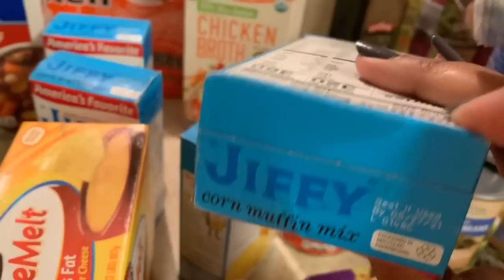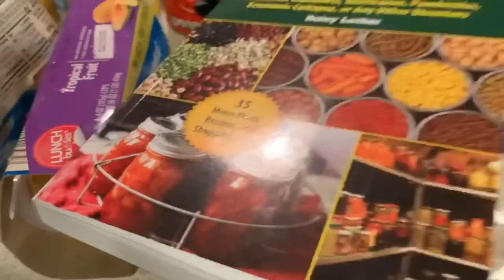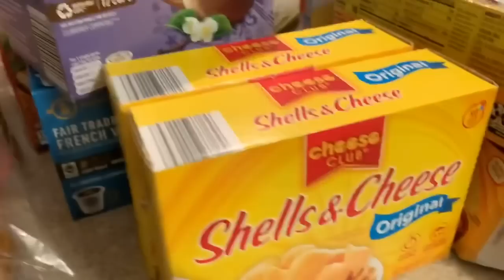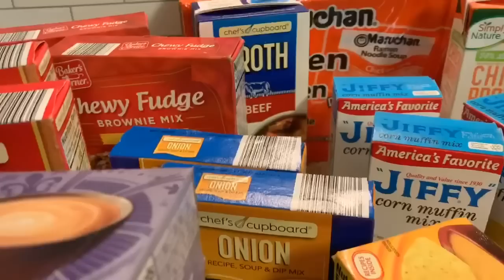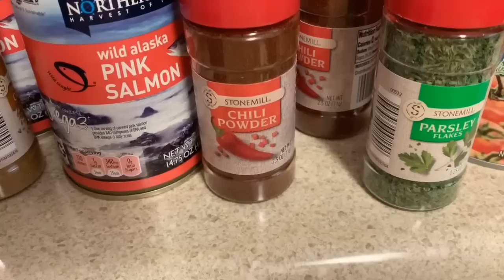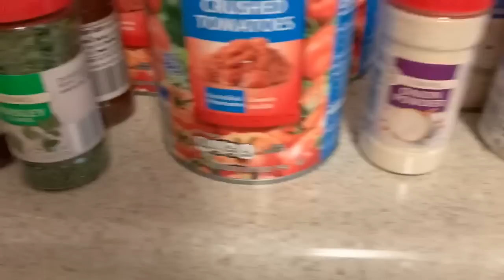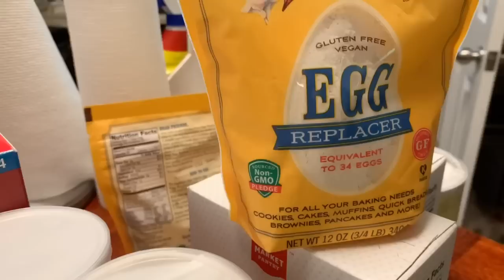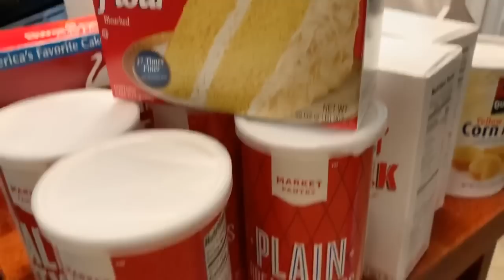IT'S GETTING FULL! | ALDI Prepper Pantry Stockup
The video starts at 7:05

~ Related Blog post: What Is a Prepper Pantry? Why Everyone Should Have A Prepper Pantry

*Prepper's Pantry: Build a Nutritious Stockpile to Survive Blizzards, Blackouts, Hurricanes, Pandemics, Economic Collapse, or Any Other Disasters

*A Year Without the Grocery Store: A Step by Step Guide to Acquiring, Organizing, and Cooking Food Storage 1st Edition

📷 OTHER CHANNEL 📷

👩🏽‍💻Manfrotto MKCOMPACTLT-BK Compact Tripod (Black):